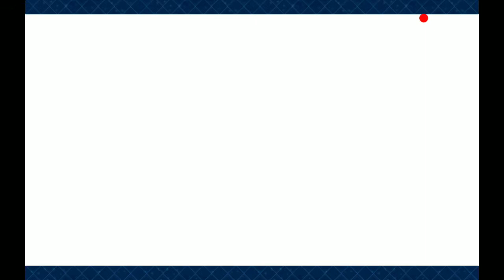Fate/Grand Order: Setsubun (Floor 20 - VS Gorgon)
Dear Android, please allow game audio to be recorded when I have a headset plugged in, from a considerate person
Anyways boss fight